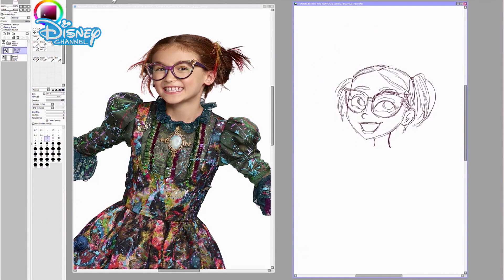Os Descendentes 2: Speed Painting - Dizzy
Como desenhar a personagem Dizzy a partir de uma fotografia. "Os Descendentes 2", em outubro no Disney Channel.